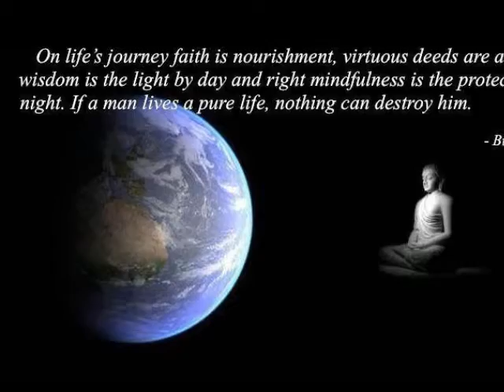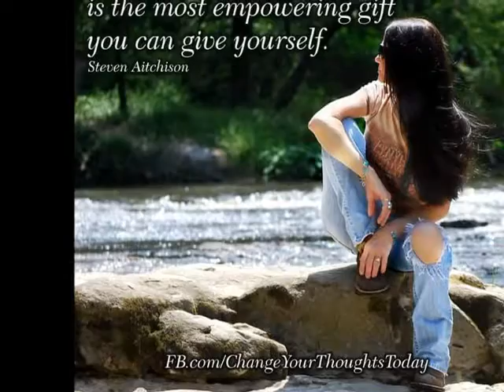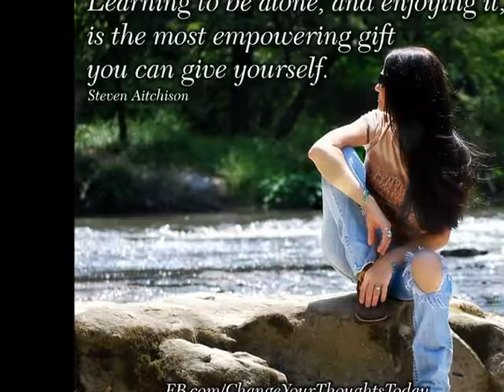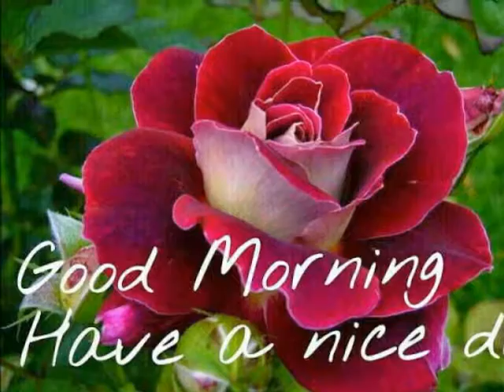INSTILLING THE SILENCE OF DIAMOND SUTRA